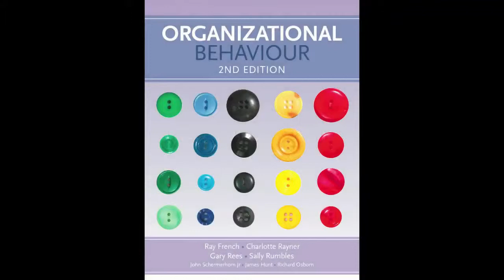Organizational Behaviour Business Textbook Introduction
Find out more about the latest edition of the popular business textbook, Organizational Behaviour  in this short video from the authors, Ray French, Charlotte Rayner, Gary Rees and Sally Rumbles.

The outstanding Instructor and Student Resource Package available to accompany this text can be accessed